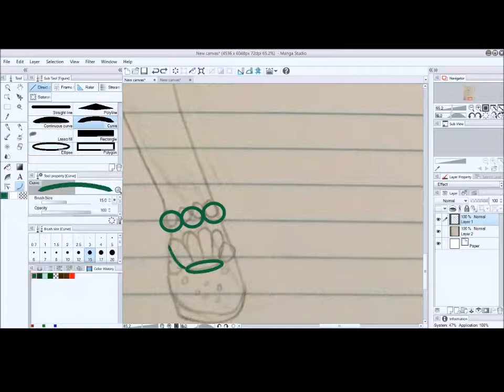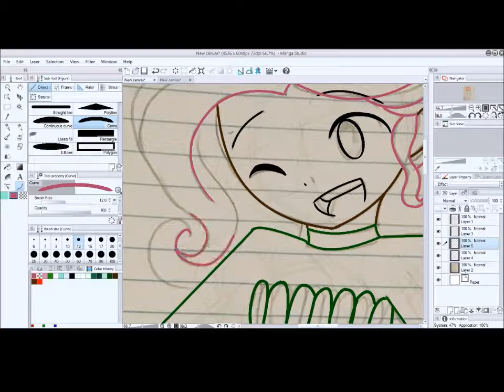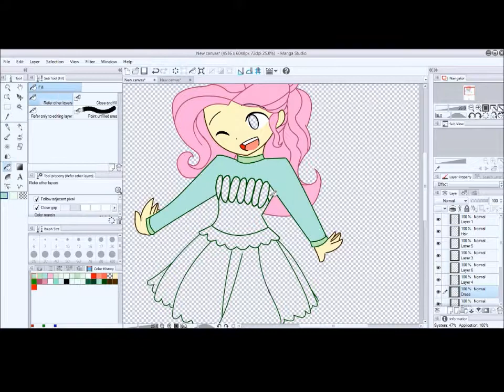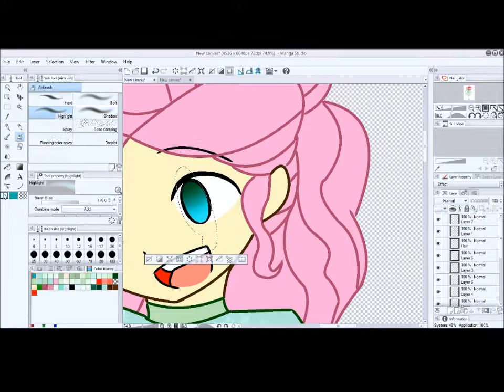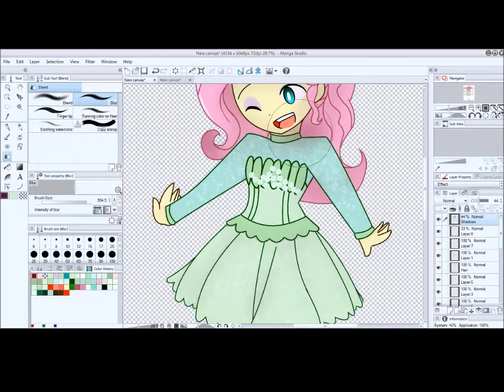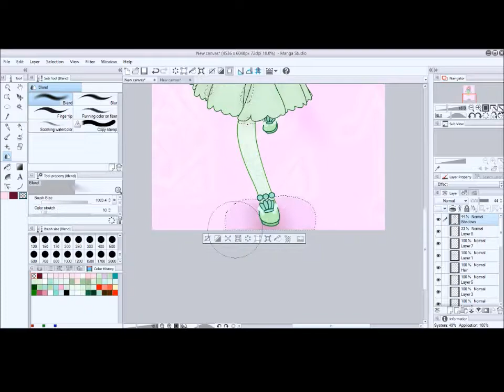Fluttershy (So Much More to Me) Speedpaint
Why must Fluttershy be so cute?!